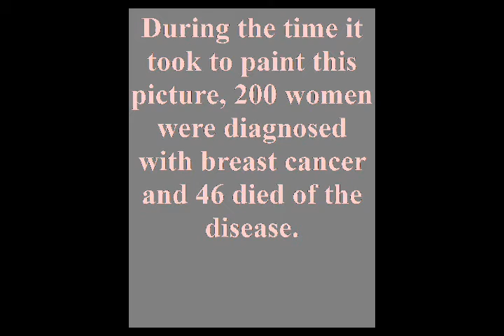Bud Rudesill painting Tony Mendes on Shane